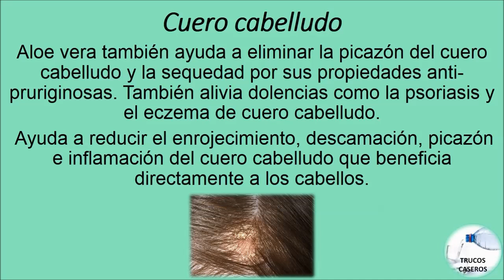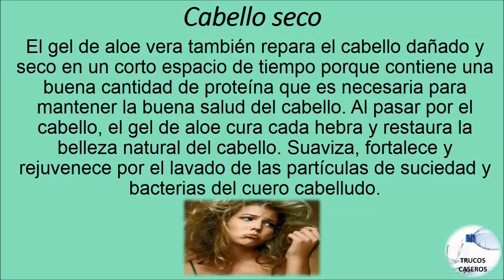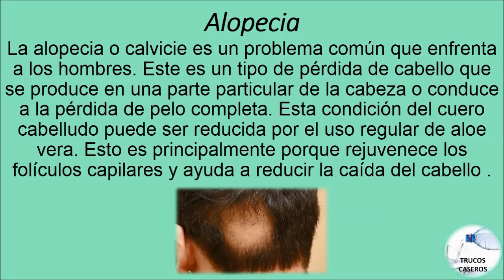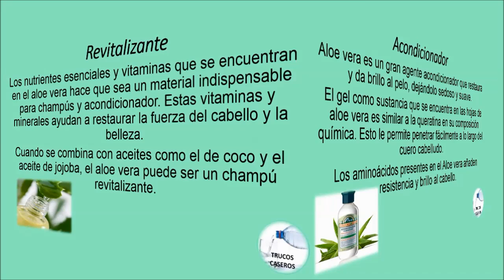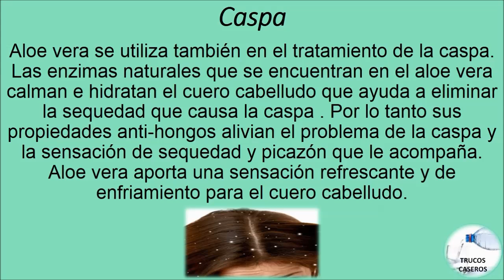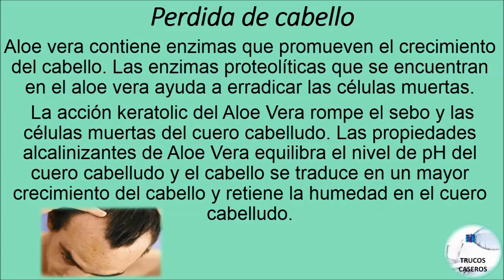Aloe Vera para el cabello - Propiedades y beneficios de la sabila.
Aloe Vera para el cabello - Propiedades y beneficios de la sábila.

Saludos.